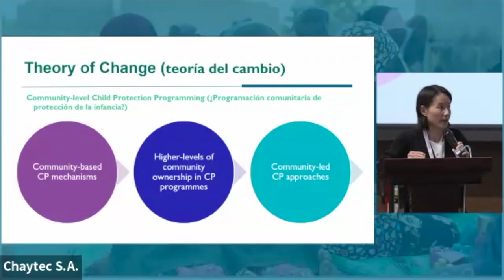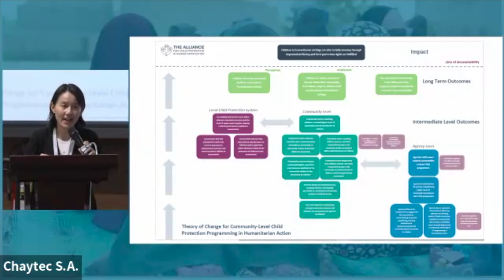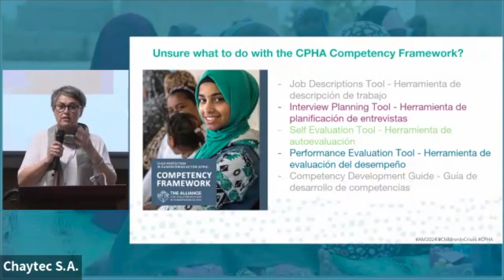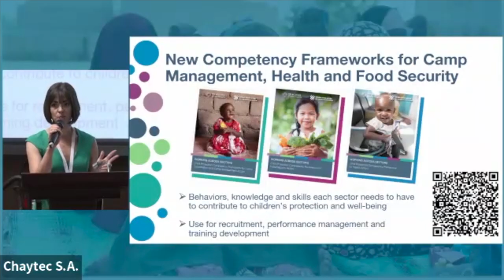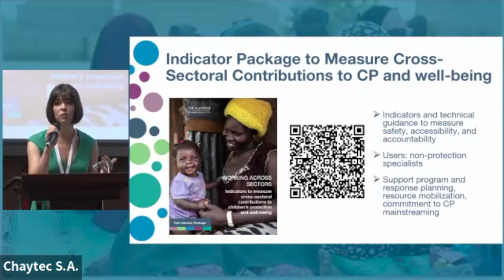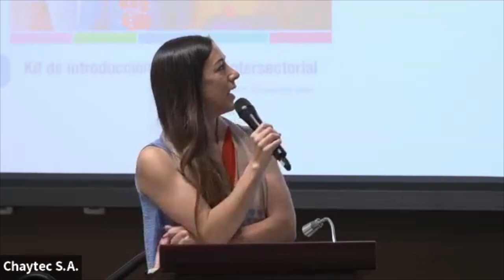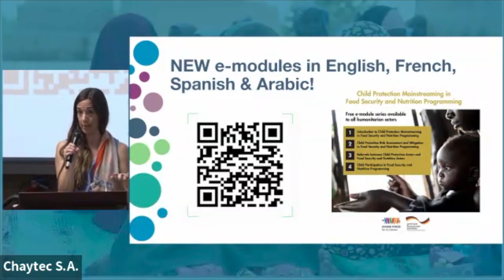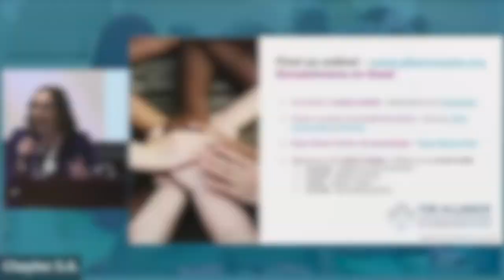WG/TF/I Session 1 | Hot Off the Press with the Alliance Working Groups, Task Forces, and Initiatives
2024 Annual Meeting for Child Protection in Humanitarian Action - Working Group, Task Force, and Initiative Session 1 | Hot Off the Press with the Alliance Working Groups, Task Forces, and Initiatives